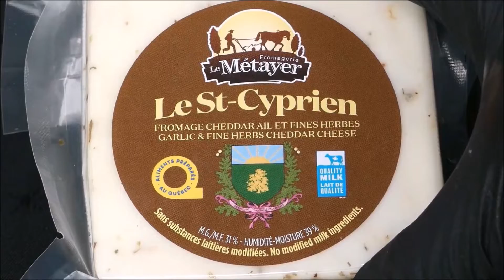Fumage d'un magnifique cheddar, le Saint Patrice